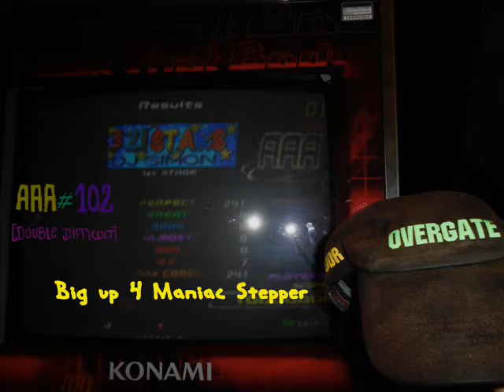Overgate:321 Stars (double difficult):AAA #102 [Arcade]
Me who play the song 321 Stars (double difficult) done on Dancing Stage SuperNova machine option (x2 rainbow) with bar

My score:AAA  (Number:102) double difficult  (Level:7 feet)

Big up 4 Maniac Stepper